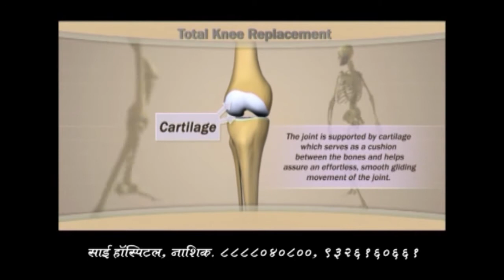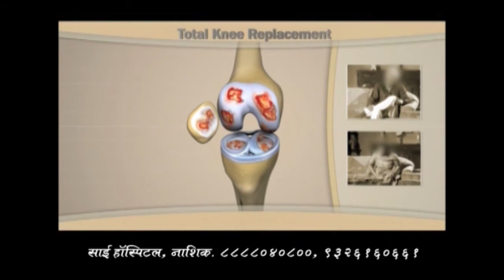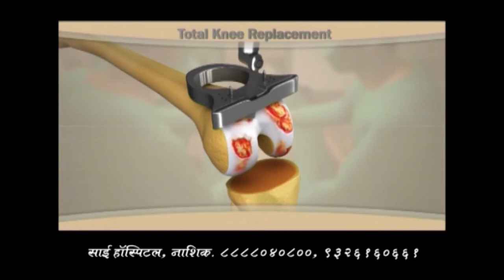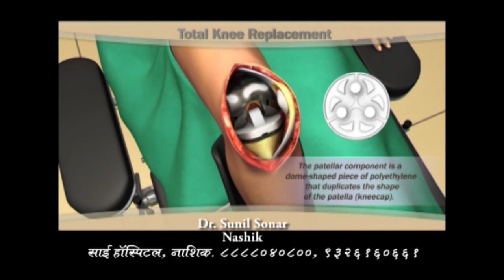KNEE 3 MIN ANIMATION